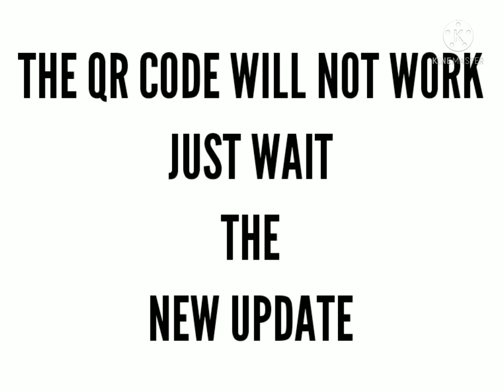COMMEND DRAGON D5 ( PRO SERIES ) QR CODE BEYBLADE BURST SURGE APP